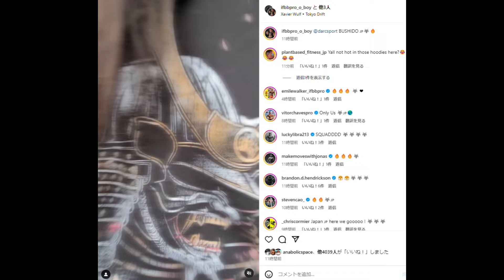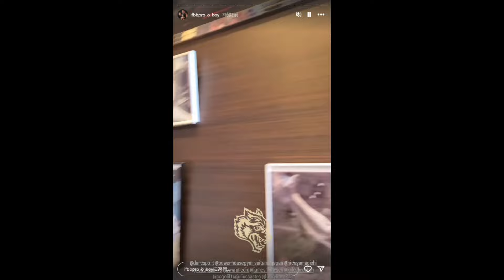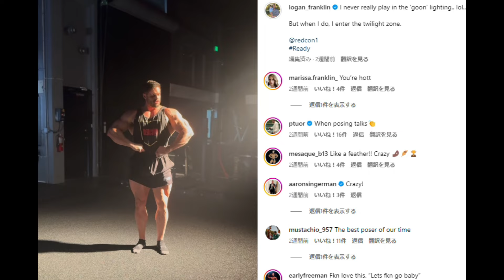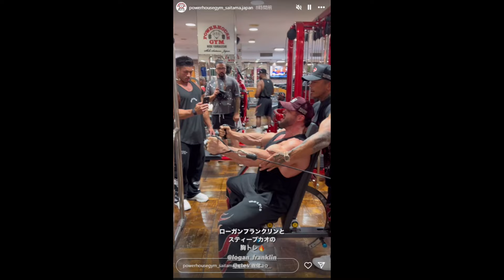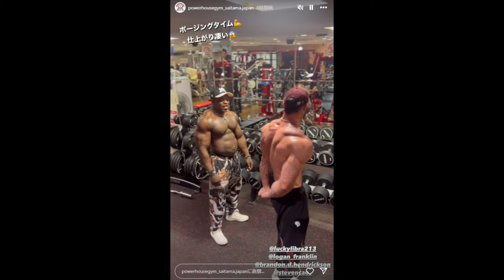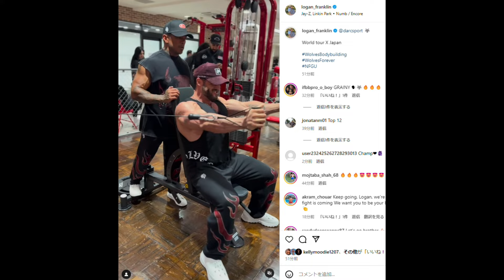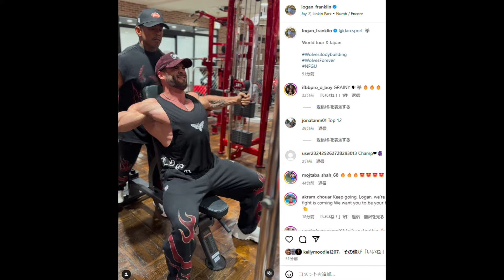【雑談】メンズフィジークの王 " 東京襲来 " TOKYO PRO出たりしない！？ねぇ！！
1人1人じゃなくて一気にこのメンツが東京来てたってエグすぎんか

1 : このチャンネルで紹介している選手への誹謗中傷や、視聴者の皆様が不快に感じられるような内容は、お控えいただければと思います
2 : ハトクマチャンネルに対する要望や叱咤激励に関しましては大歓迎です！！（笑）
3 : 楽しく！！皆さんで盛り上がる場にしていきたいと思っておりますので、何卒よろしくお願い申しあげます。